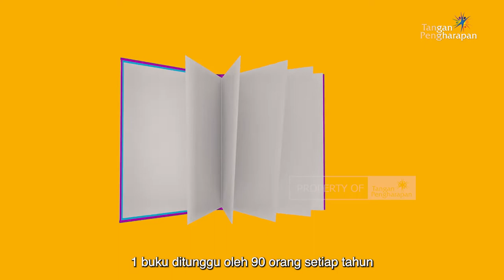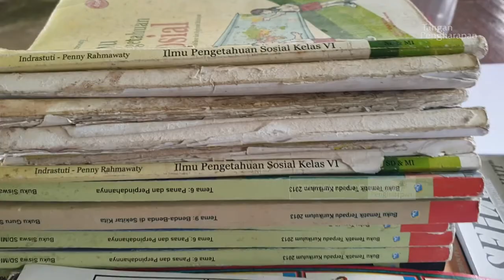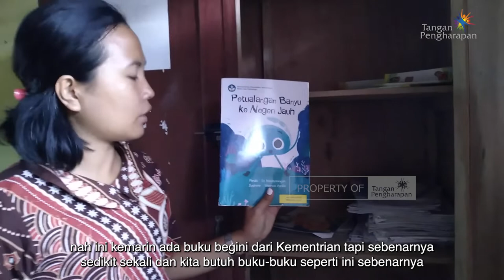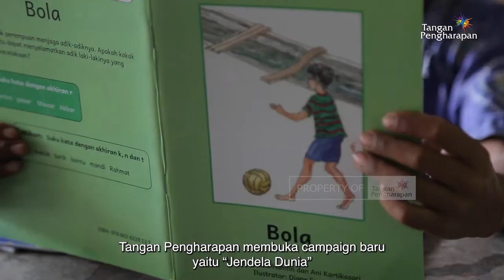Menabur Cinta Untuk Indonesia - Jendela Dunia #4